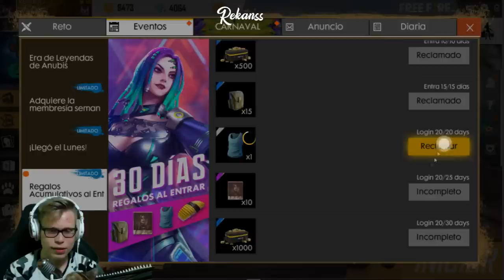UN SUSCRIPTOR ME REGALA A MOCO Y FREE FIRE NOS ESTAFA **no me lo creo**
Buenas chicos! en esta ocasión les traigo un video bastante interesante y además algo curioso que pasó... disfrutenlo! ^^